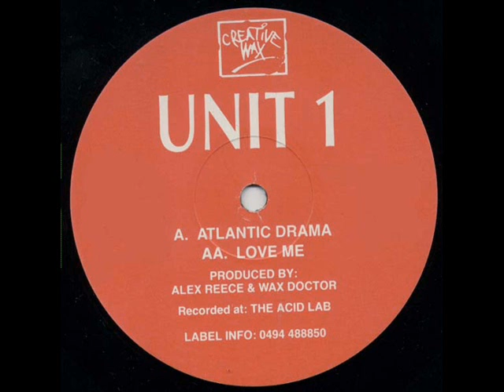Unit 1 - Love Me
Unit 1 -- Atlantic Drama / Love Me
Label: Creative Wax -- CW 104
Format: Vinyl, 12"
Country: UK
Released: 1994
Genre: Electronic
Style: Drum n Bass, Jungle

If you like the music and you can afford to buy it, please do. On vinyl :)